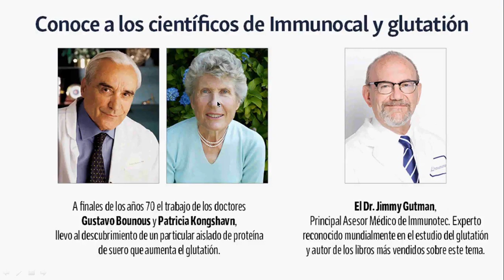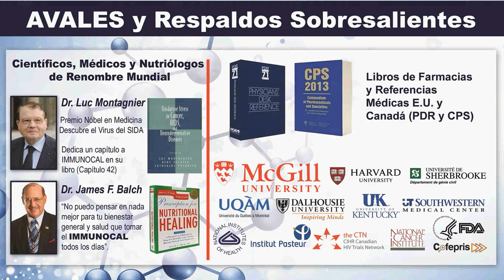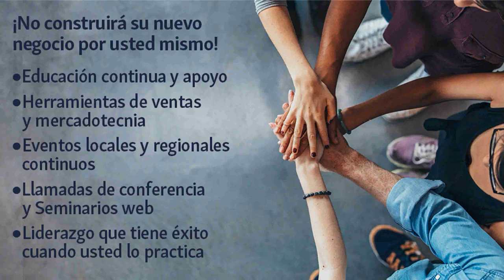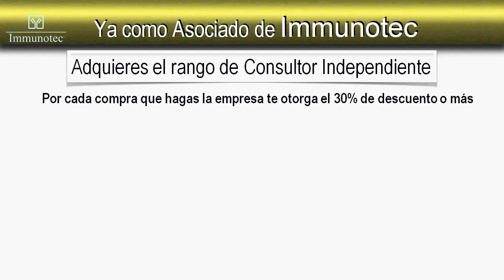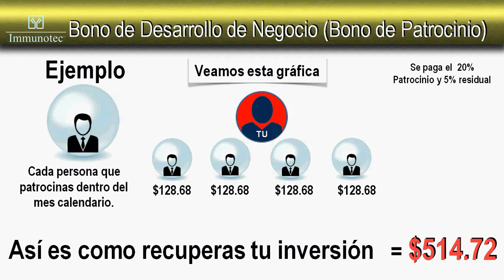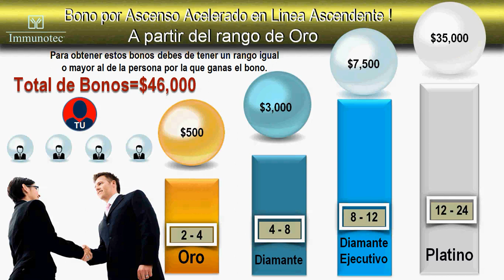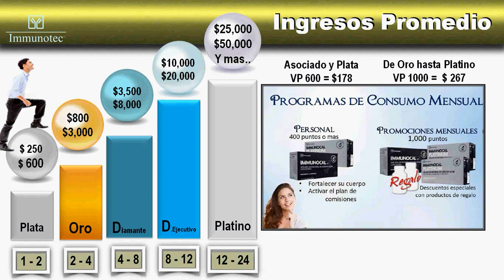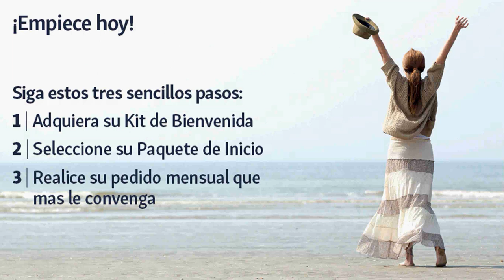CONOCE IMMUNOTEC E IMMUNOCAL PRESENTACION 2018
El modelo de negocios de Immunotec canaliza los bienes al consumidor a través de una red de Consultores independientes. Reducir los costos que normalmente se pagan a un "intermediario" tradicional, como una tienda, se traduce en un mayor potencial de ingresos para los Consultores.
¿Cómo funciona Immunocal? El sistema inmunológico es muy complejo, pero una de sus piedras angulares recae en su capacidad de obtener una molécula llamada glutatión. El glutatión existe en cada célula del cuerpo y es esencial para la vida y muy importante para la salud. Esta molécula se utiliza constantemente en docenas de las funciones corporales y es difícil de reemplazar. El glutatión es el antioxidante maestro del cuerpo, la principal enzima de desintoxicación y es literalmente el alimento del sistema inmunológico. Immunocal es una fuente natural de la cisteína precursora del glutatión para el mantenimiento de un sistema inmunológico sólido.

CELLULAR REGULAR

💥SI ERES UNA PERSONA QUE TIENE VÍDEOS EN YOUTUBE TE DEJO ESTA GRAN HERRAMIENTA PARA POSICIONAR TUS VÍDEOS EN YOUTUBE EN LOS MOTORES DE BÚSQUEDA, CLICK AL SIGUIENTE ENLACE.👇

🌟Mis libros recomendados para leer:
💥Breakthrough In Cell-Defense: Allan C. Somersall, Gustavo Bounous

💥Cerebro de Pan

💥Alimenta tu cerebro: El sorprendente poder de la flora intestinal para sanar y proteger tu cerebrode ...de por vida